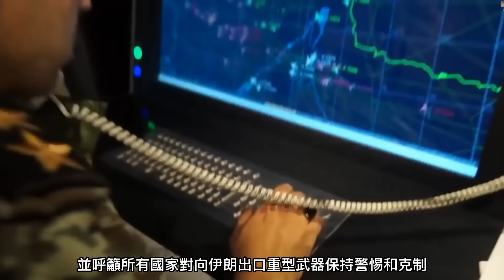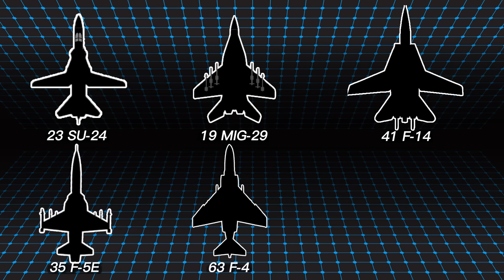時隔30年伊朗再次購入蘇系戰機！俄伊簽署SU-35引進協議，雙方合作無上限？|su35|MIG-29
2023年3月12日，伊朗駐聯合國代表團官員在紐約表示，伊朗已與俄羅斯達成採購採購SU-35戰機的協議，這是自上世紀90年代伊朗從俄羅斯引進MIG-29戰機以來，時隔30年伊朗首次購買戰機，那麼SU-35戰機將會對伊朗空軍帶來多大的提升？能否對抗以色列空軍？